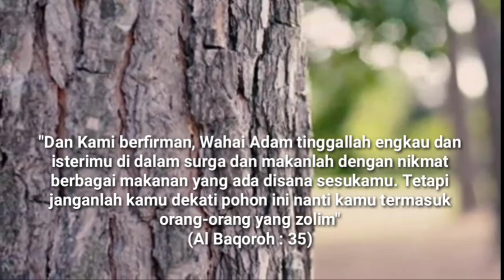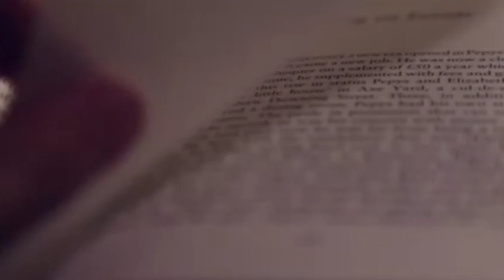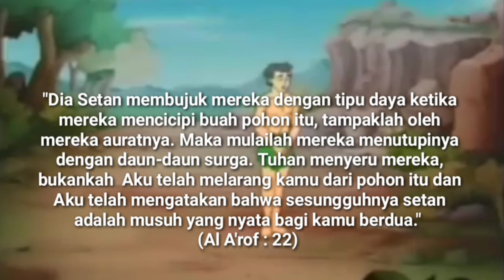Gara-gara Hawa! Tuduhan - Kisah Nabi Adam & Hawa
Tuduhan kepada ibunda Hawa,  bahwa gara-gara hawa adam diusir dari surga...
Ikuti sampai akhir kisahnya...

Semoga Allah SWT meridhoi dakwah kita...
Aamiin...